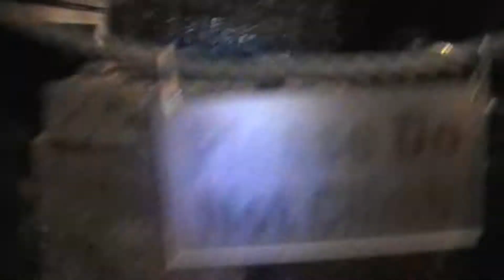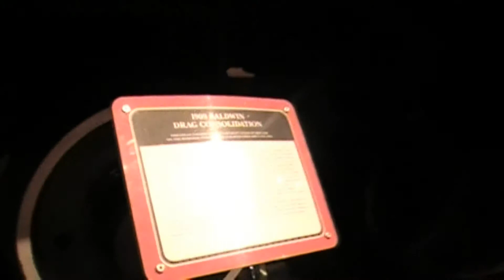Bessemer & Lake Erie 154 (Museum Tour), 07-27-2014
BLE 154 C3B Baldwin Consolidation 2-8-0 steam locomotive on display at the Henry Ford Museum in Dearborn, Michigan.